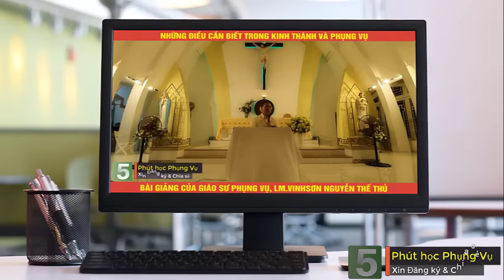Có để tượng cha Trương Bửu Diệp lên bàn thờ không ? Tiến trình phong Thánh của Giáo hội.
Cùng học hỏi KINH THÁNH - PHỤNG VỤ
Và những bài giảng hay, ý nghĩa